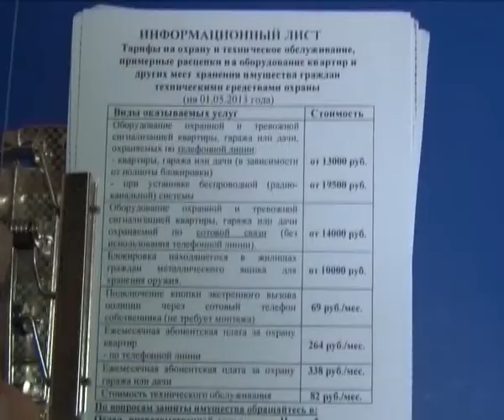С 9 по 19 сентября в Новочебоксарске проходит акция «Безопасный дом, подъезд, квартира»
В целях повышения эффективности профилактики преступлений в жилом секторе, личной и имущественной безопасности граждан, с 9 по 19 сентября в республике пройдет акция Безопасный дом, подъезд, квартира. В период ее проведения участковые уполномоченные полиции будут посещать городских и сельских жителей и разъяснять им, как обеспечить сохранность своего имущества.  Сегодня на территории Новочебоксарска под вневедомственной охраной находится порядка 400-хсот  объектов различных форм собственности, таких как магазины, банки, объекты государственной власти и социальной сферы, более тысячи квартир и других мест хранения имущества граждан. В настоящее время отдел внедряет новые формы охраны, так в качестве кнопки вызова полиции можно применять сотовый телефон.